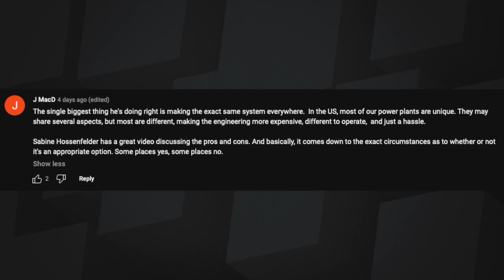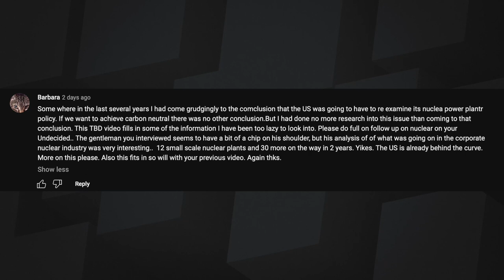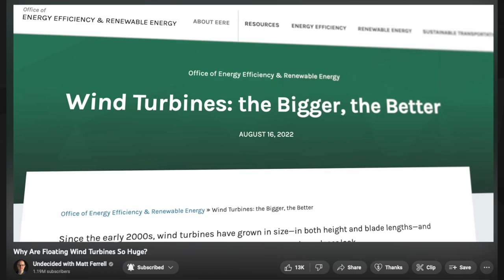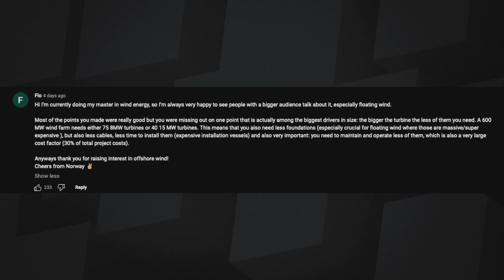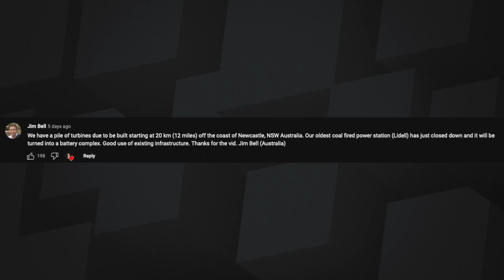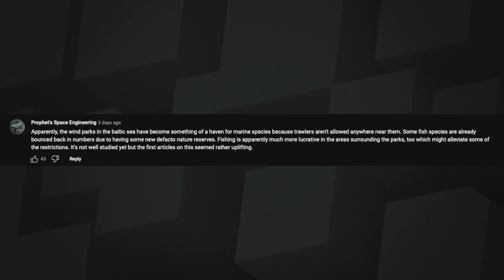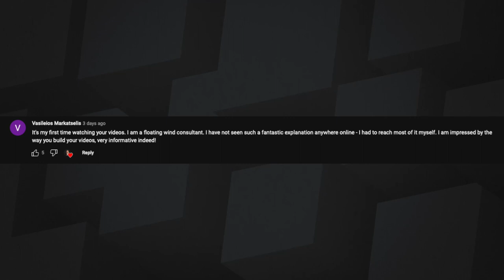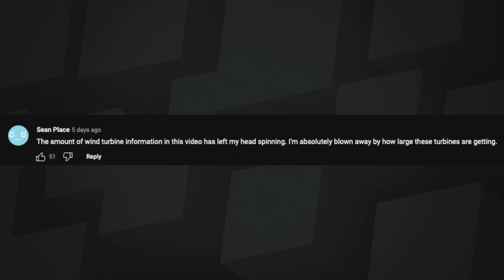165: Shooting the Breeze - World’s Largest Wind Turbines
Matt and Sean talk about the size and impact of floating wind turbines. Does it really make sense to make wind turbines this large?

00:00 - Intro & Feedback
11:26 - Huge Wind Turbines Discussion